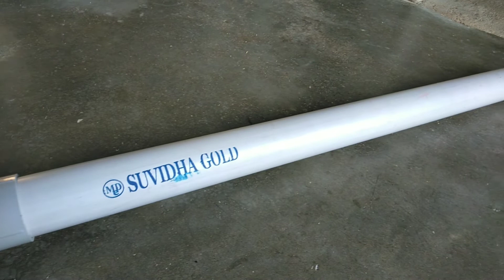#9704593790 ఇంట్లో బ్రష్ కట్టర్ ఎలా తయారు చేయాలి??? (గడ్డి కట్టింగ్ మెషిన్) how to make homemade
#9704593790 బ్రష్ కట్టర్ తయారు చేయడం ఎలా ?? (గడ్డి కట్టింగ్ మెషిన్.).